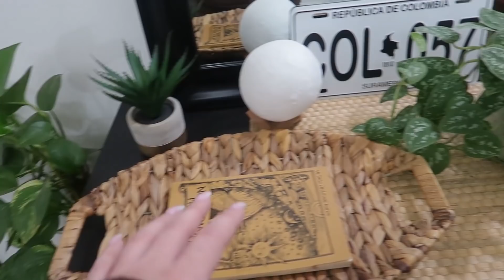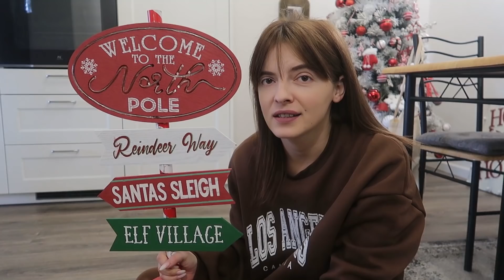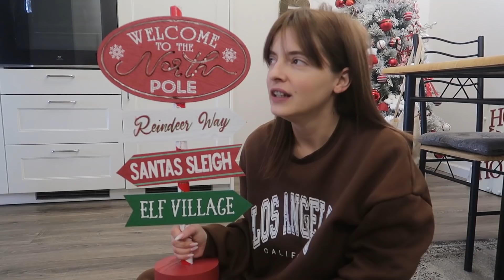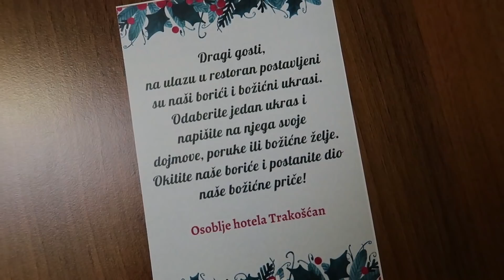pretresli su nas :/ ❄ VLOGMAS Dan 3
Filmed and Edited by: Matea Frajsberger

Često postavljena pitanja:
1) Kamera s kojom snimaš videe?
- Canon G7X Mark III
2) U kojem programu editiraš videe?

**Ovaj video može sadržavati proizvode koji su dobiveni na poklon, ali ni na koji način ne utječu na mišljenje autora izrečeno u videu.